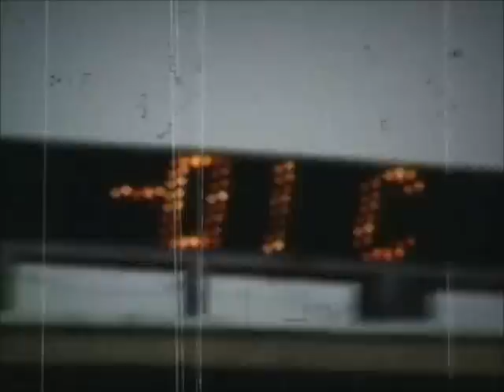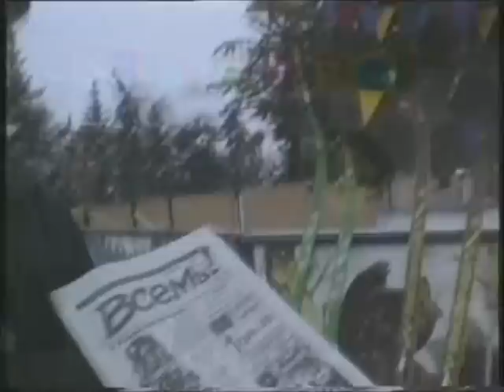Шоу программа "За Пиво!" - №7